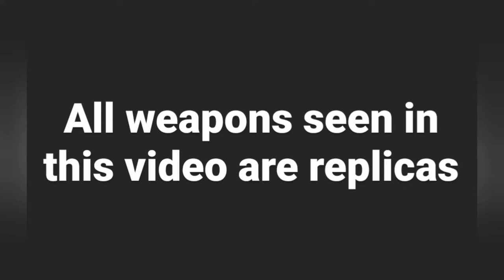Three colt m1911 reloads